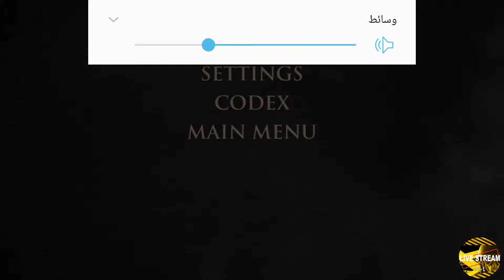Game of thrones part 4